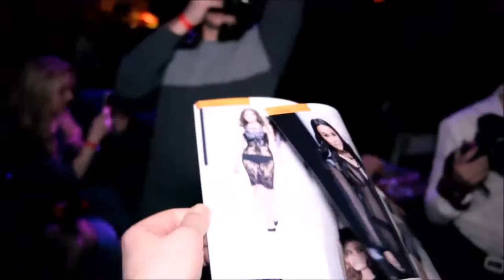Телеведущая Диана Бичарова отметила свой День Рождения